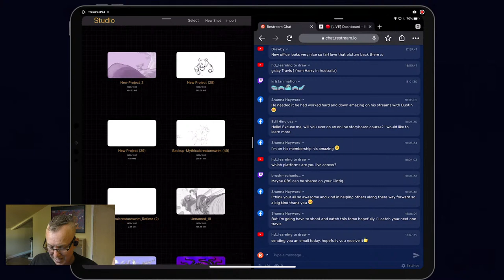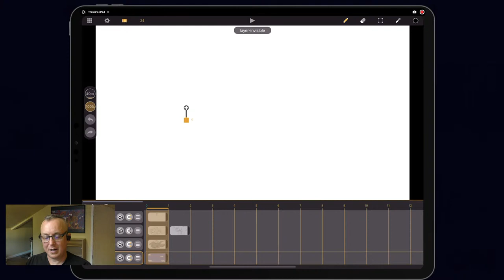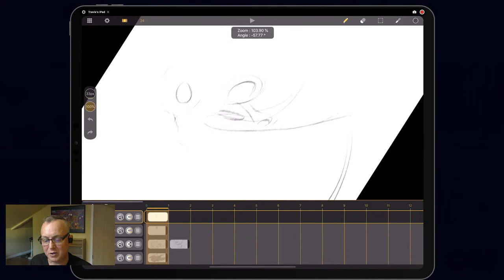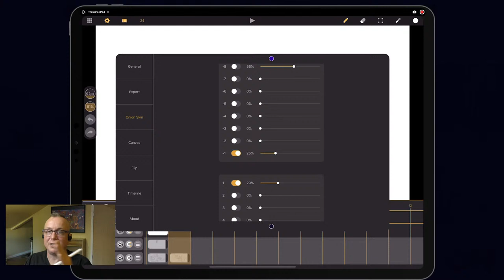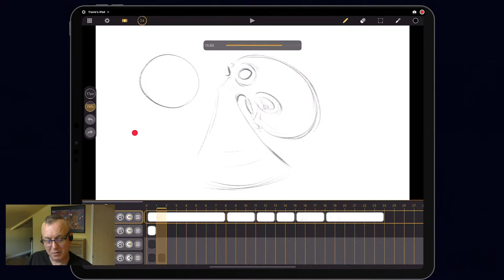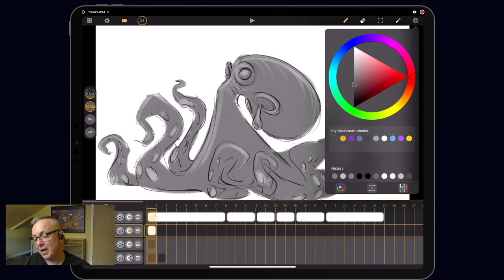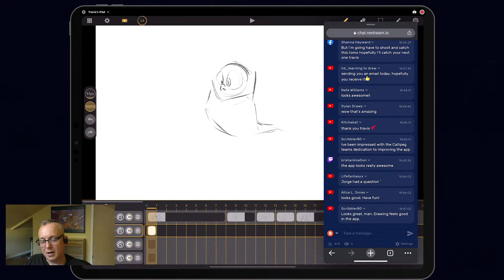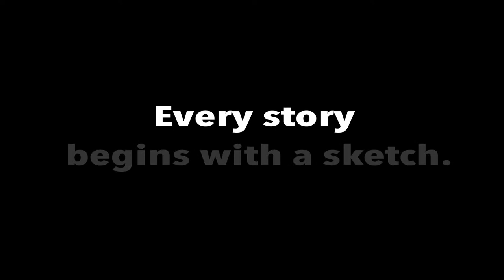Callipeg Demo 01 / Sketchtoanimate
In honor of the release of my new tutorial I’m sharing this quick demo on Callipeg! Hope you enjoy!